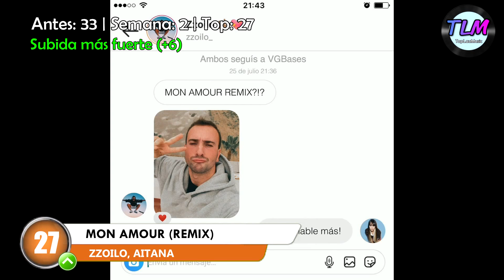Top 50 Latino Diciembre 2021 (Semana 49)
Top 50 latino con lo más nuevo de la música y las canciones más votadas de la semana.